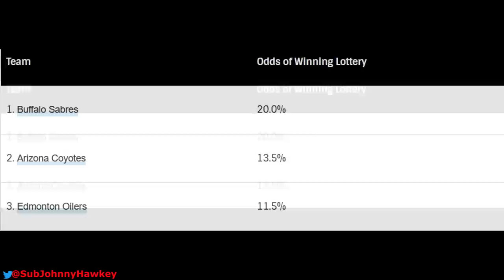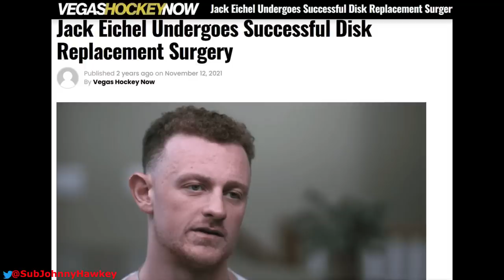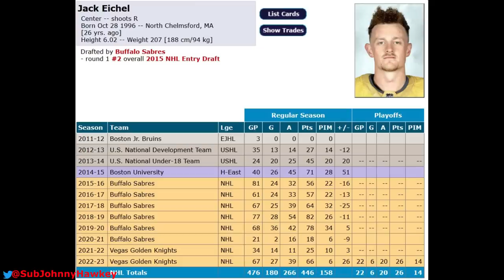"Jack Eichel Is A Locker Room Cancer"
Nhl highlights today vegas golden knights win the stanley cup 2023 - Jack eichel buffalo sabres days to now a stanley cup finals champion - Vegas golden knights stanley cup celebration postgame interview vgk nhl news today jonathan marchessault conn smythe phil kessel interview toronto days nhl hockey highlights nhl playoffs 2023 stanley cup final game 5 florida panthers vs vegas golden knights reaction mark stone jack eichel stanley cup highlights nhl finals